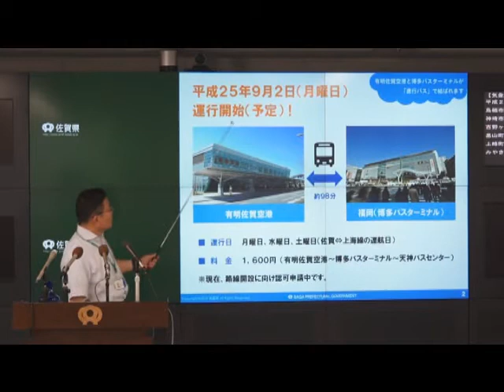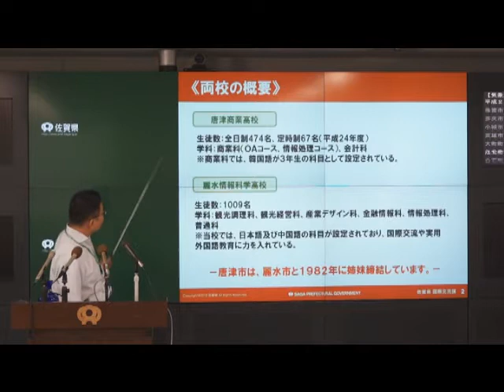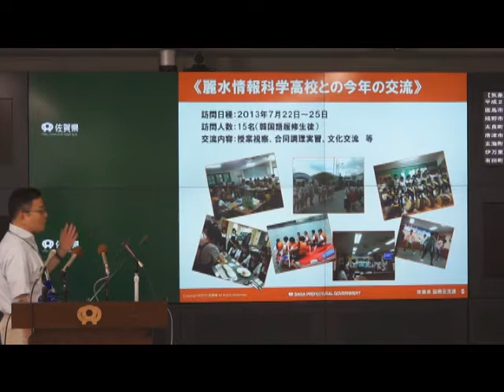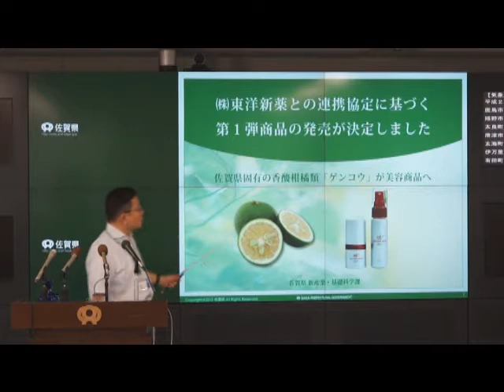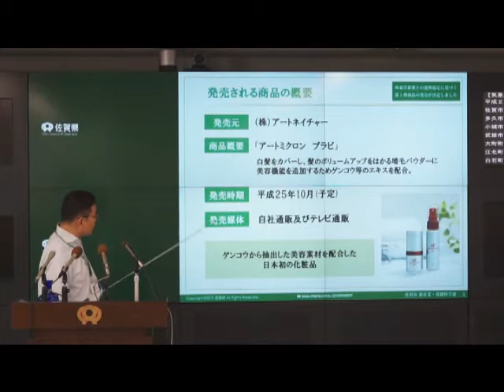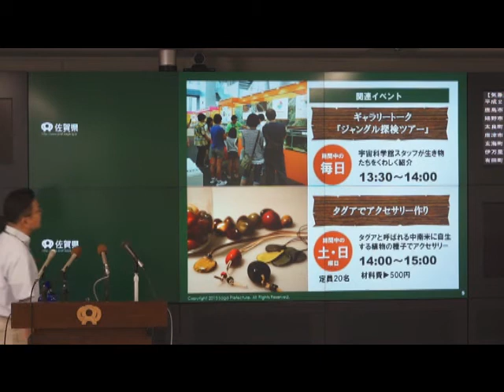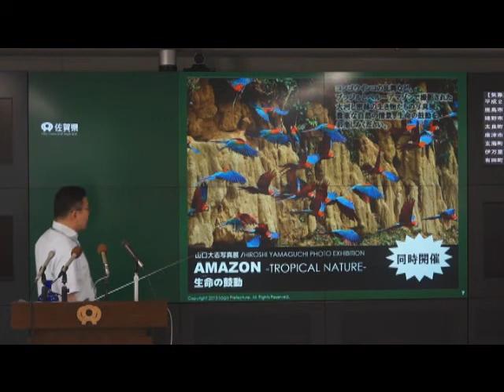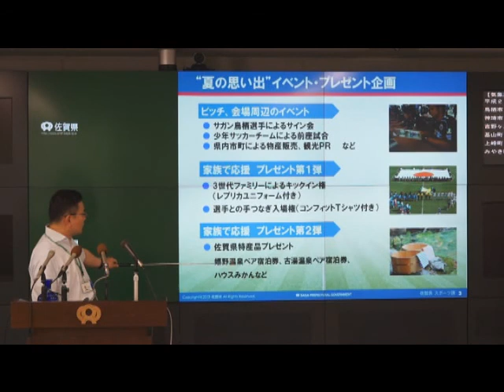定例記者会見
平成25年8月5日（月曜日）定例記者会見を開き、次の5項目について発表しました。
・有明佐賀空港と博多バスターミナルを結ぶ直行バスの運航開始（9月2日から）
・唐津商業高校と韓国・麗水（ヨス）情報科学高校の友好交流協定締結
・佐賀県固有の希少な柑橘類「ゲンコウ」を使った美容商品の発売
・佐賀県立宇宙科学館‹ゆめぎんが2013夏の特別企画展›「ジャングル 熱帯の森の生き物」好評開催中
・8月24日（土曜日）、サガン鳥栖「夏休みファミリーデー」の開催